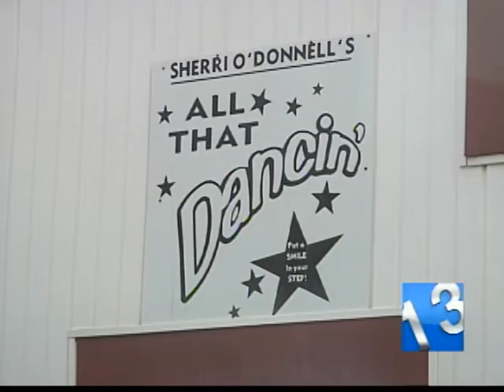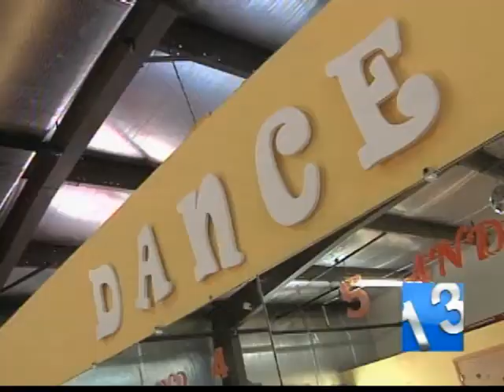SSPTV / News 13 - Help for Fire Victims